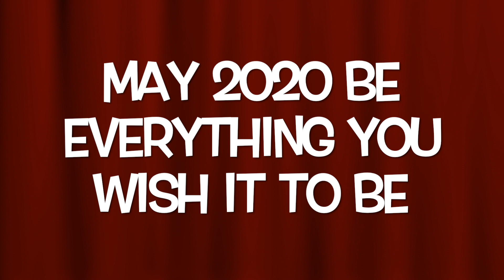CHRISTMAS DAY FAMILY FOOD AND GREAT WINE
We hope you had a wonderful Christmas Day ...I find this day a day of reflection and remembrance and sometimes sad but mostly I'm thankful to be surrounded by loved ones and have learnt to enjoy the moment .

NESPRESSO POD HOLDER

SHOE COVERS

FILMING EQUIPMENT

NAILS